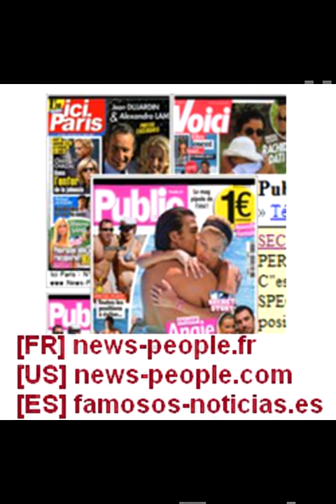Plus de photos Alexandra Daddario Bikini